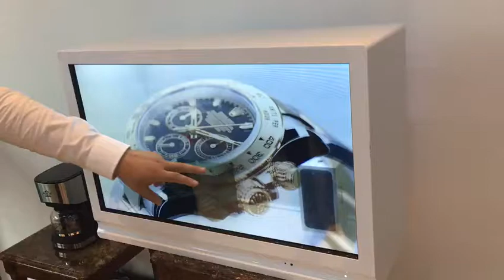Touch interactive Transparent LCD kiosks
We have professional corporate office and manufacturing facility in Shenzhen,
With more than decade dedication and efforts, we are striving to achieve more success in future development and contribute more benefit for human kind.